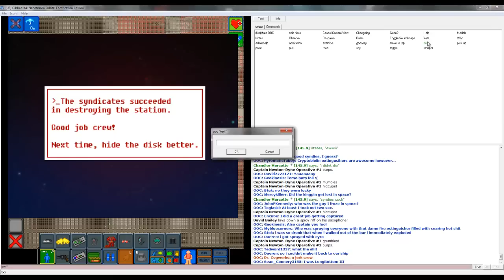Let's Play SS13 Episode 8 A Dapper Gentleman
Leave a like for more SS13
We are Gentlemen.
Game
Channels that you should check out!